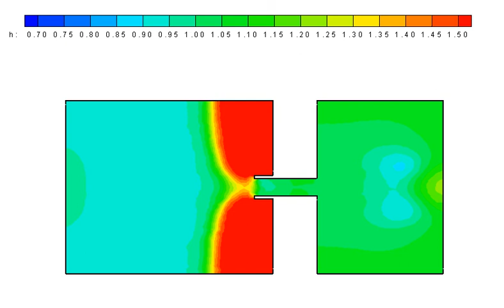Shallow water flows with variable density